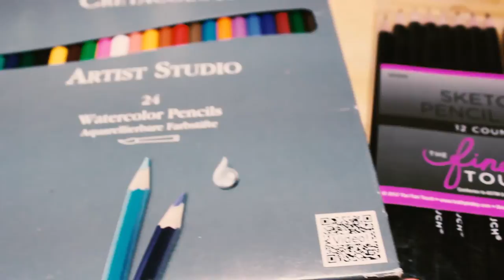Drawing With Me - ByBeck - BECKA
Hi you guys!! here is my new Drawing with me video! I'm still practicing with the markers!!! I made this illustration for one of my blog post, here is the link if you want to read it: